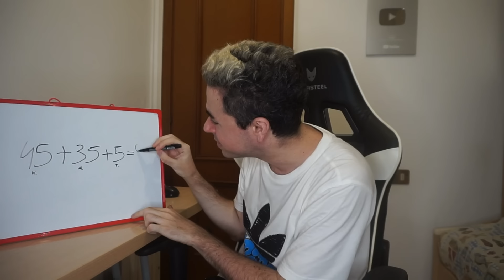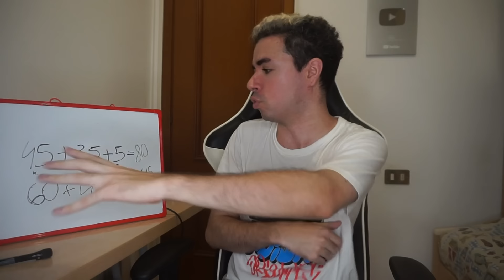45 MILIONI PER KOOPMEINERS! BREMER OUT? GIUNTOLI LO FAREBBE A OCCHI CHIUSI!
Se la Juventus dovesse muoversi cosi faccio affondare la mia nave da crociera

Juve, prima offerta ufficiale per Koopmeiners: 45 milioni di euro

La Juventus ha presentato la prima offerta ufficiale all'Atalanta per Teun Koopmeiners: il centrocampista olandese è il desiderio di Thiago Motta. Come spiegato dall'esperto di mercato Fabrizio Romano, il club bianconero avrebbe messo sul piatto 45 milioni di euro per il cartellino del centrocampista olandese classe 1998. L'Atalanta, che valuta Koopmeiners 60 milioni di euro, non avrebbe dato ancora una risposta alla Juve.

L'ATALANTA NON  MOLLA - Koopmeiners infatti è al centro del progetto di Gasperini. La cessione dell'olandese non è e non è mai stata nei piani dell'Atalanta, l'ha voluto ribadire l'ad nerazzurro Luca Percassi nei giorni scorsi.

ACCORDO CON LA JUVENTUS - ​Il contratto di Koopmeiners con l’Atalanta scadrà il 30 giugno 2027, l’ingaggio si aggira intorno a 1,5 milioni. L'accordo tra l'entourage dell'olandese e Giuntoli è stato trovato: contratto della durata quinquennale con stipendio da 4,5 milioni di euro netti a stagione più bonus.

In parallelo secondo indiscrezioni Liverpool e Manchester United continuano a mostrare interesse per Gleison Bremer (27) nonostante la Juventus non lo consideri un giocatore cedibile in questa sessione di calciomercato. Se la Juve valuterà la sua cessione, lo farà solo prendendo in considerazione offerte da almeno 70mln € in su. La clausola rescissoria, inserita nell'ultimo rinnovo di contratto, scatterà nella stagione 2025/26 e oscillerà tra i 60 e i 70, ragion per cui in questa stagione sarà la società bianconera a decidere se privarsi o meno del proprio difensore migliore.